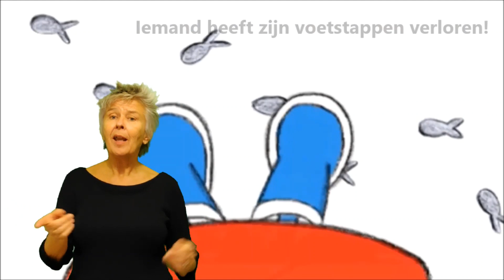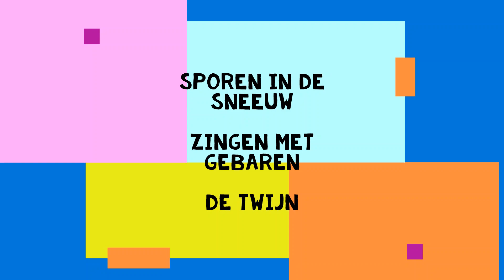Sporen in de sneeuw - Zingen met gebaren (liedje uit Koekeloere) (2 keer)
Het lied "Sporen in de sneeuw" omdersteund met NmG (Nederlands met Gebaren).

Zwolle